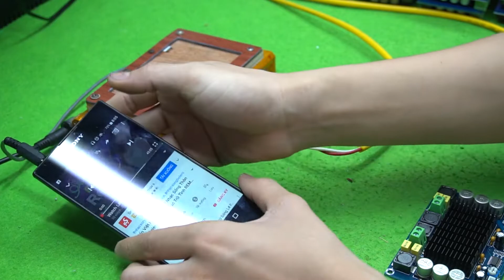Mạch khuếch đại Class D 300W V1 230k A41 - A60 Zalo 0399 774 789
Music : Sến Việt REMIX 2019 l Nhạc Sống Thôn Quê Bolero Remix l Nhạc Trữ Tình REMIX Hay Nhất 2019
Made by : Nhạc Sống Việt Nam